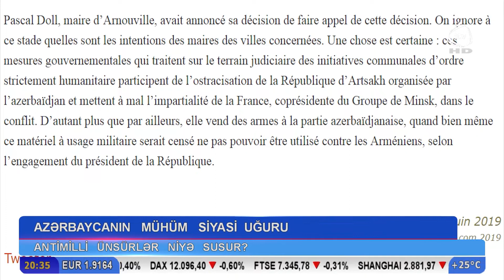Azərbaycanın mühüm siyasi uğuru